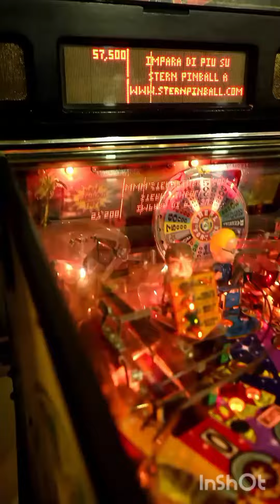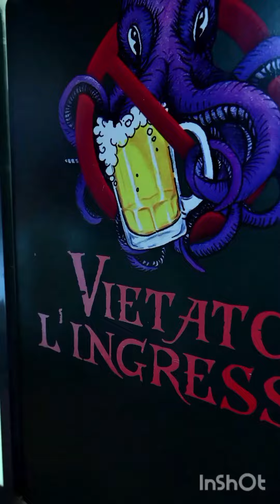Kraken Pub 🐙 Pescia Romana (VT)